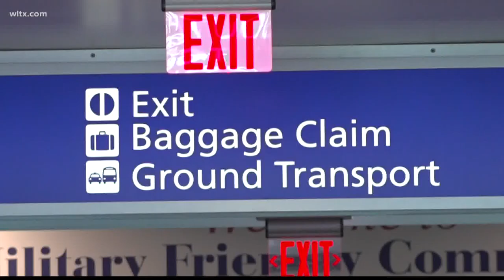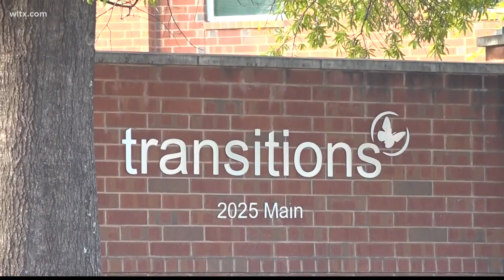Transitions clients display artwork at Columbia Metropolitan Airport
Transitions clients made artwork that is being displayed at the Columbia Metropolitan Airport.